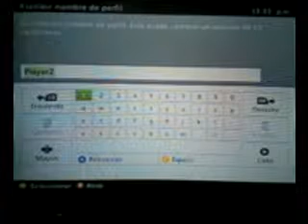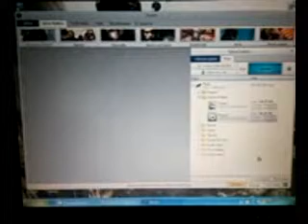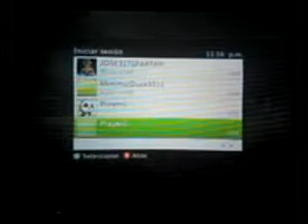Hackear todo el arsenal en halo 4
no leer.

la verdad es de halo reach si resivo buenos comentarios subo un video de como hackear cualquier juego de xbox 360